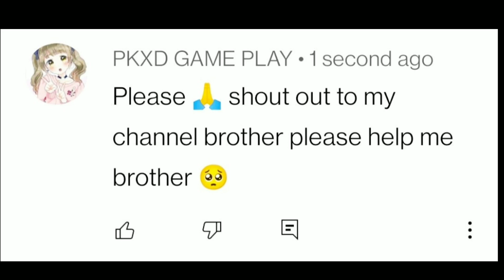Pk Xd New Spoiler - Why AI was on Vacation Spoiler in PKXD || Pk Xd game a safe game || Unbox joy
Hello Friends,
Pk Xd is a game in pk xd explore the universe and play with friends. Pk Xd is a free play online game and you can also use pk xd mod apk and in this game, I use pk xd new update 2021 and the new update of pk xd is really awesome.
Welcome again to my Channel Unbox Joy, My today's video is on a new spoiler of PK XD and the topic of today's video is the Pk Xd New Spoiler -  Why AI was on Vacation Spoiler in PKXD and Pk Xd game a safe game with Unbox Joy or unbox joy pk xd.

I hope you like this video and I will come with more and more videos of the pk xd gameplay.

pk xd bugs with unbox joy and peter toys and pk xd journey in pk xd game. 7 bugs in pk xd with gaming with jovanna and peter games pk xd are popular in pk xd en españoland bugs pk xd. videos pk xd with Simba pk xd in pk xd 2021 with pk xd bugg or bug also with pkxd boy and pk brothers they given tutorial bug for family-friendly in pk xd gameplay or pk xd gameplay english in pk xd game or pk xd android. pk xd English and pk xd gameplay in Hindi, with a comparison of pk xd vs Roblox for pk xd how to get money fast in-game pk xd or pk xd android gameplay or pk xd game English. With pk xd new update secret box and pk xd movie, we can pk xd explore and play with your friends in pk xd gameplay or px xd games. Now we all know how to play pk xd or gameplay pk xd. In pk xd Indonesia pk xd funny moments are very popular in pk xd - explore the universe and play with friends and pk xd hack with the help of game pkxd.